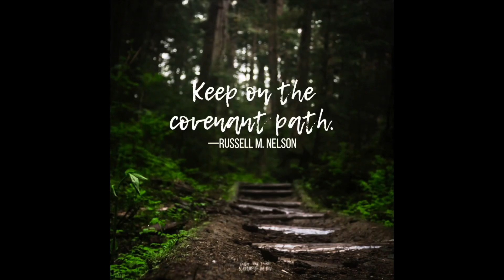LDS General Conference Preparation for October 2021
If you find yourself feeling a little off kilter this week as General Conference approaches don’t stress out! Remember to rely on the Savior and he will carry you through your difficult challenges! The adversary may show up in the moment before or after a miracle but the Savior is always there and will never leave us.  I hope we all get out of conference what we are prayerfully seeking!